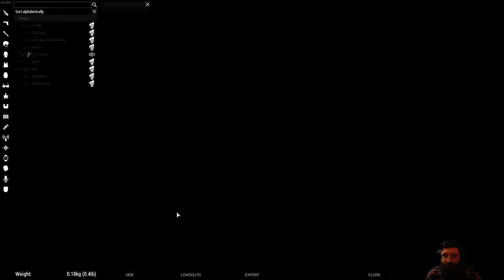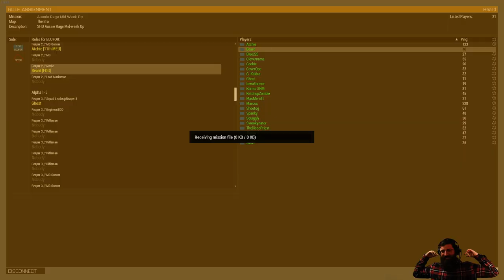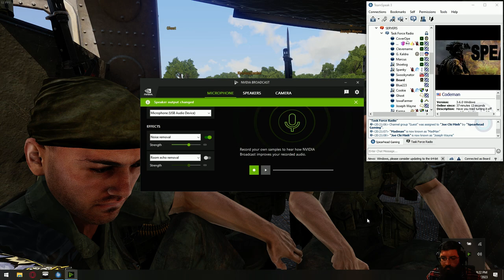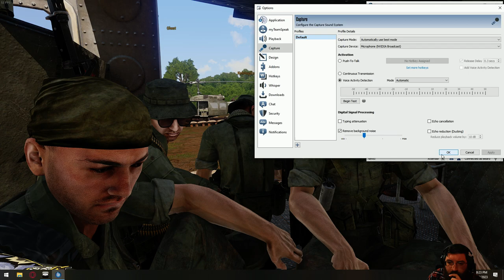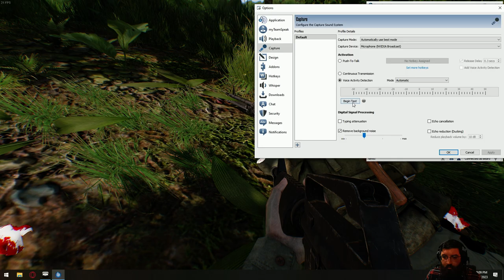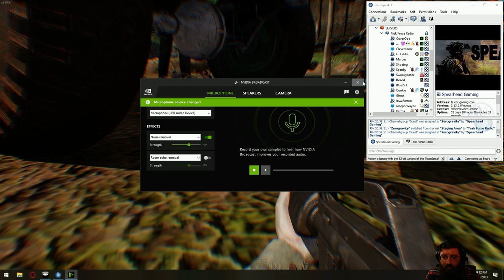Battle for Public Education (Spearhead Gaming) Operation Aussie Rage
This is Arma 3 Milsim! This video is from my Live Stream. Hope you guys like it!